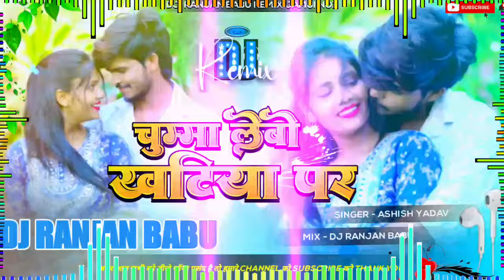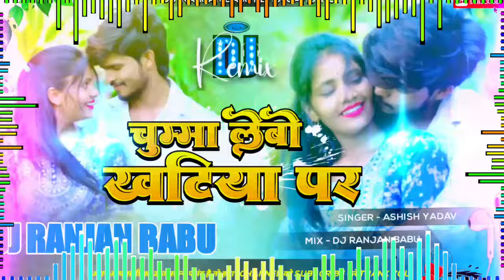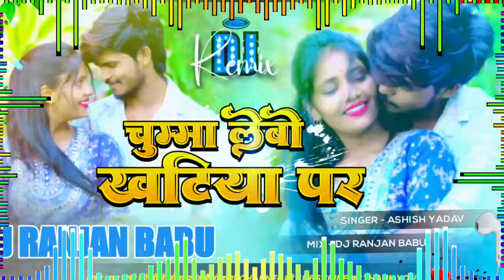Dj Ranjan Babu | चुम्मा लेबो खटिया पर | ashish yadav new song dj remix hard bass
Dj Ranjan Babu | Ac लगाई दा मेक्सी में | ashish yadav new song dj remix hard bass

मलवा दिलवा तोड़ देतो रे बेटा,
Malwa Dilwa Tod Deto Re,
ashish yadav song 2024,
Chhauda Chup Chup,
छौड़ा चुप चुप,
Aashish Yadav का मगही हिट गाना,
Maghi Sad Song 2024,
Khushi Kakkar,
maghi song 2024,
aashish yadav song 2024,
aashish yadav new gana,
maghi song
ashish yadav,
ashish yadav new song,
aashish yadav,
ashish yadav new jhumta song,
ashish yadav ke jhumta sad song
ashish yadav ka gana,
ashish yadav,
aashish yadav,
ashish yadav,
aashish yadav,
bhojpuri gana dj song remix
bhojpuri song dj 2023 dj new
bhojpuri song dj new 2023
bhojpuri song dj remix new 2023
Dj Bihari Music
Bihari Music
Dj Bihari Music Bakarchak
Dj Sreenithi Bakarchak
Dj Ns Sound Bakarchak
Ns Sound Bakarchak
Dj Rk